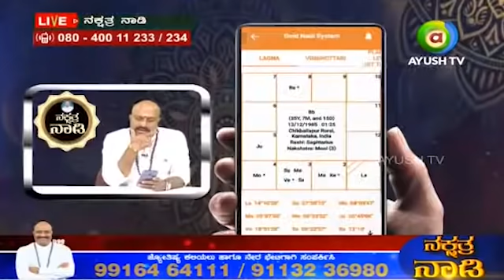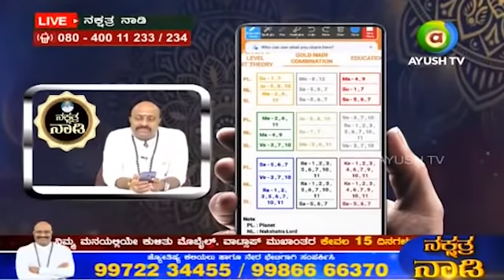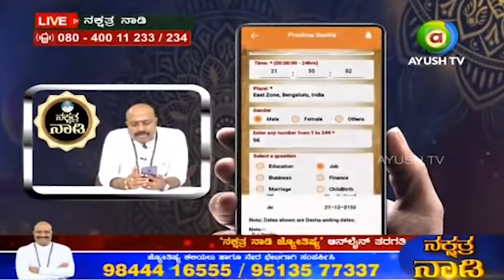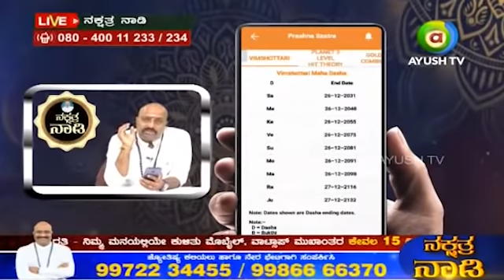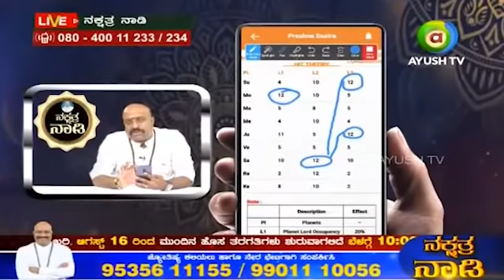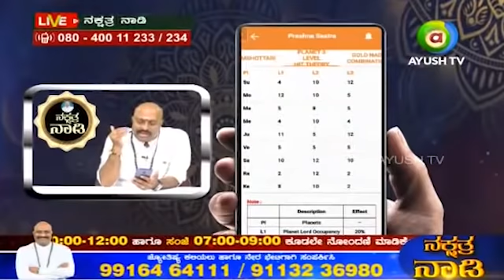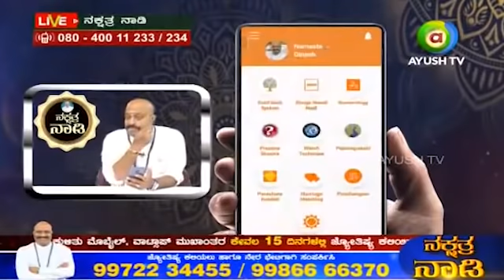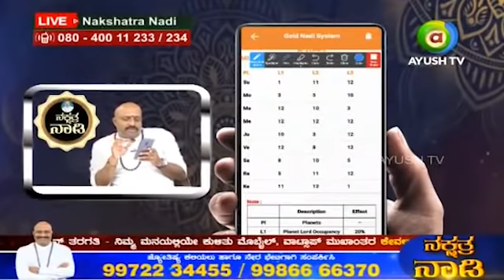Tantra Based on Lagna to Buy or Construct Your Dream House - P2 | Nakshatra Nadi by Dr.Dinesh Guruji